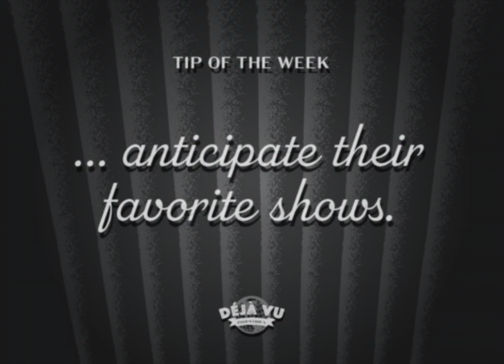Tip of the Week - Listen to a Vintage Radio Program - Vol. 1 / No. 4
Déjà Vu Industries and the Vintage Life Society present "Tip of the Week" — a series of short videos with ideas and tips on how you can replicate details of vintage life.

In our fourth video, "Listen to a Vintage Radio Program," we offer a way to experience vintage life by listening to serialized radio shows.